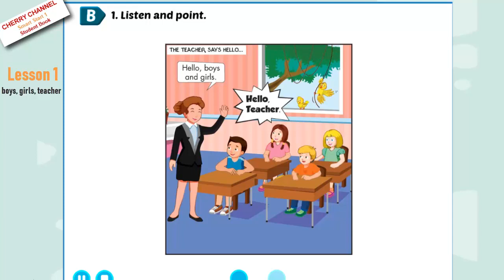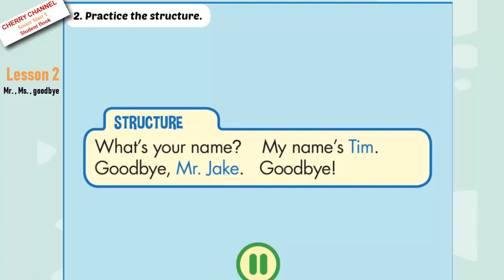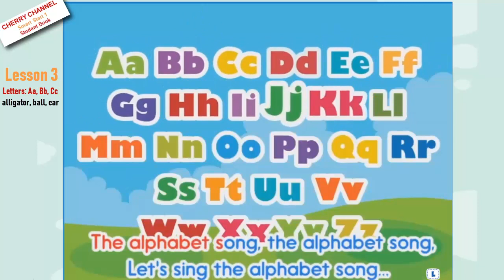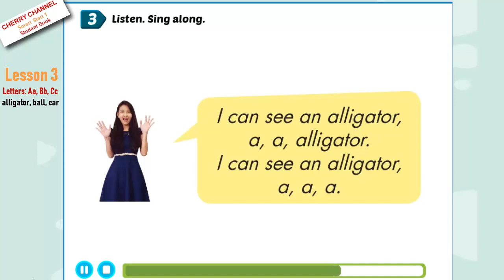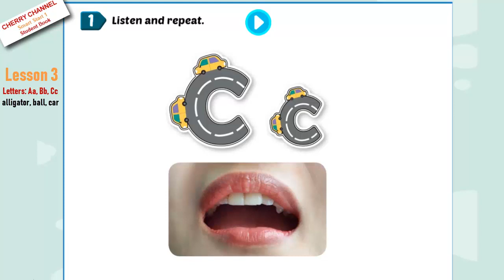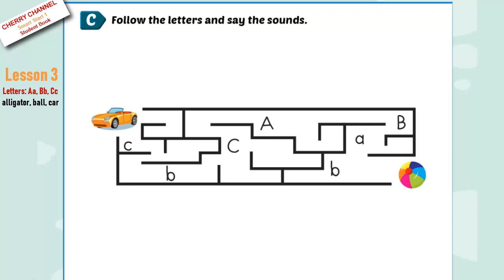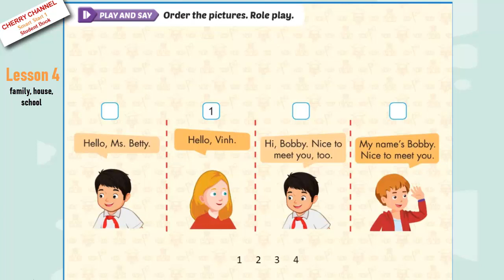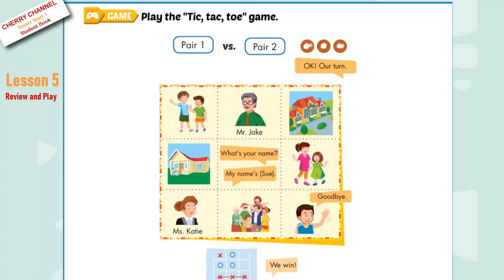Smart Start Grade 1 - Theme 1: Hello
Smart Start Grade 1, Smart Start Grade 2, Smart Start Grade 3, Smart Start Grade 4, Smart Start Grade 5, Alpha Tutors, gia su alpha